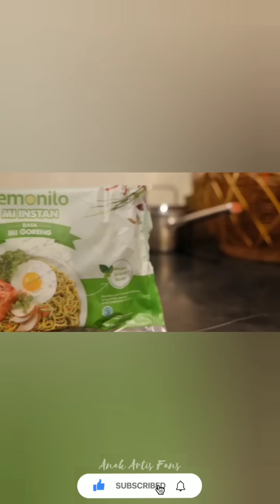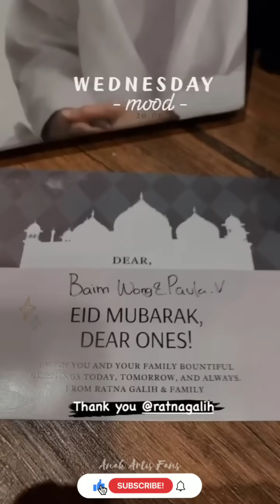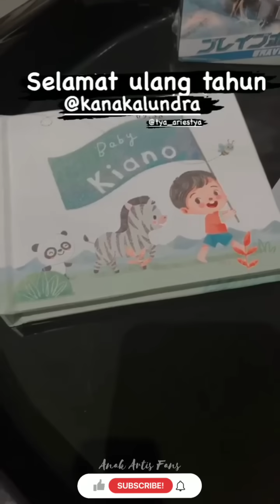KIANO SEKARANG MANDI HARUS NYANYI LAGU KIANO... KIANO... YES PAPPAH ❤️